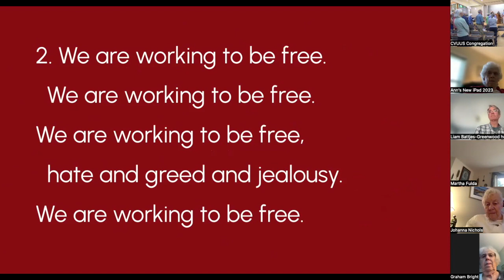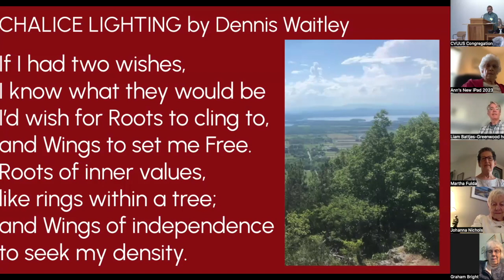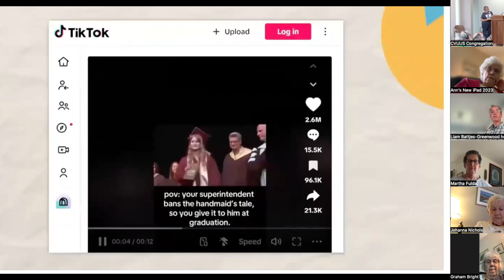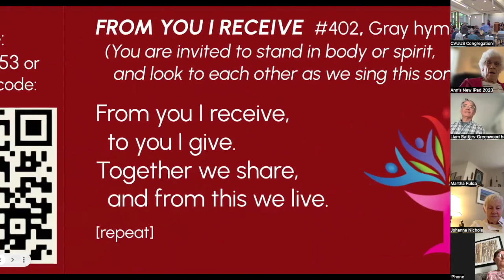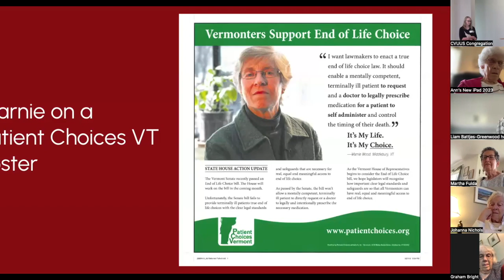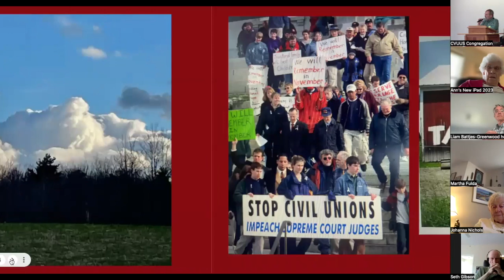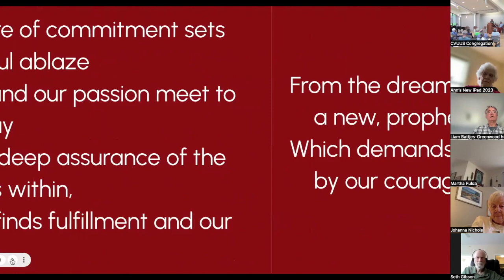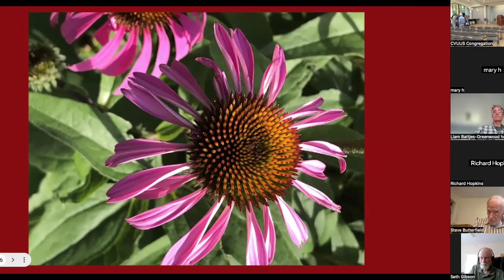Champlain Valley Unitarian Universalist Society CVUUS, Middlebury VT, June 9 worship service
CVUUS -- Champlain Valley Unitarian Universalist Society, Middlebury VT -- Sunday worship service of June 9, 2024.  Title is "Roots and Wings: Reflecting on CVUUS history".  The service was led by Gail Borden, Ben Long, and Mike Greenwood, with assistance from young musicians Jonathan and Joshua Kafumbe and the tech team.